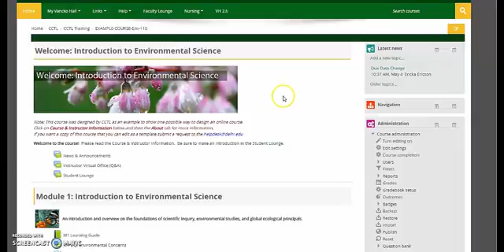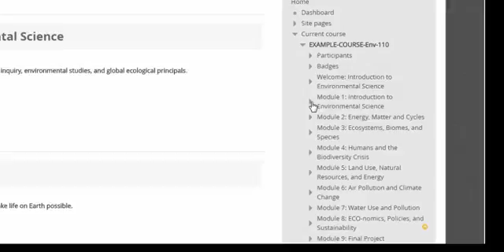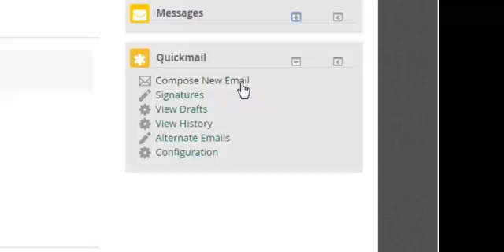Moodle Navigation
Learn about Blocks, Module and Breadcrumbs for Moodle 3.0